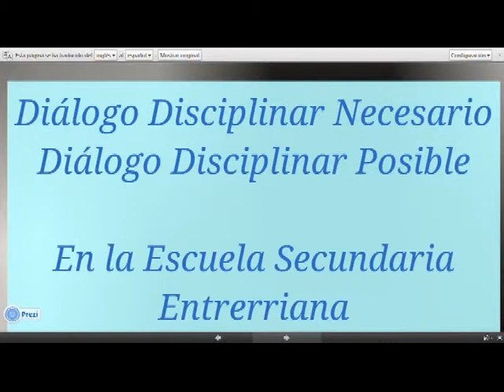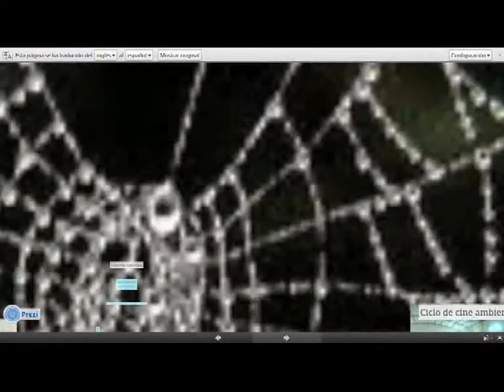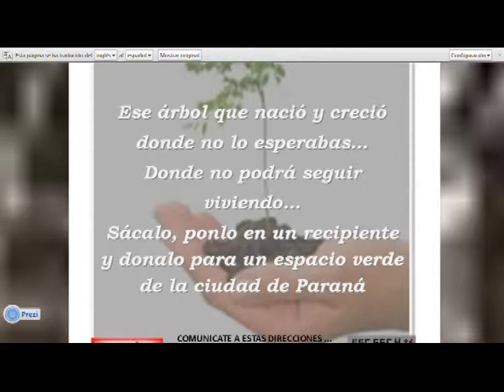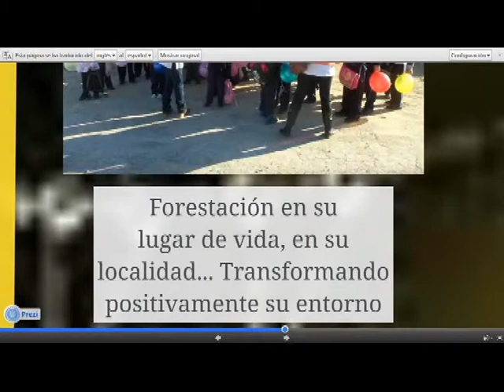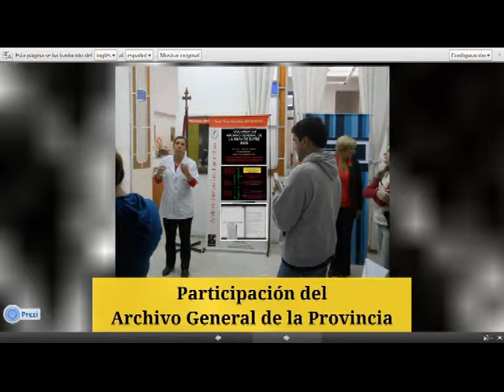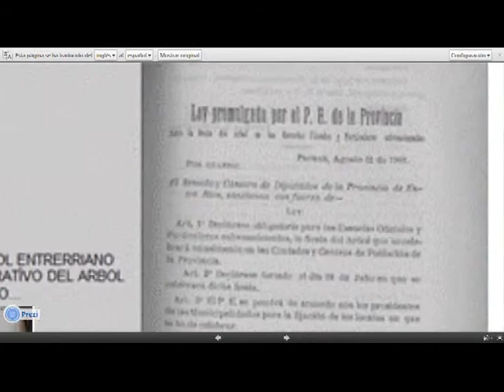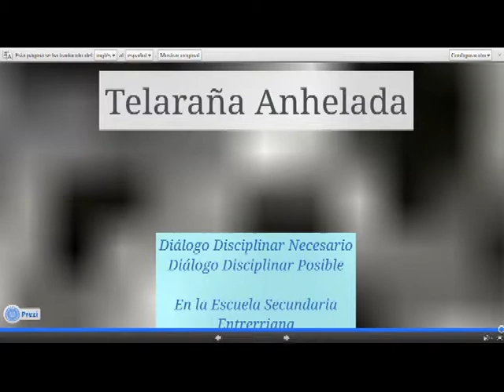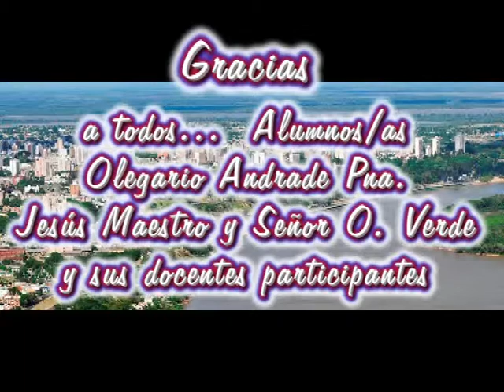PRESENTACION OLEGARIO Y JESUS MAESTRO EN EL MUSEO DE CIENCIAS NATURALES EN 2013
PROYECTO TELARAÑA EN ORO VERDE
PRESENTADO EN EL MUSEO DE CIENCIAS NATURALES